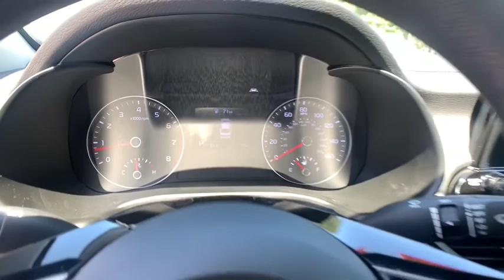2020 Kia Forte Smyrna, Marrietta, Atlanta, Alpharetta, Kennesaw, GA 287505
Clear White New 2020 Kia Forte available in Smyrna, Georgia at Ed Voyles Hyundai Kia. Servicing the Marrietta, Atlanta, Alpharetta, Kennesaw, GA area.

2020 Kia Forte LXSEd Voyles KIA offers a varied and accommodating selection of new Kia models, including the much-loved Kia Forte, Optima, Cadenza, K900, Sorento, Soul and Sportage. Each of these vehicles comes with a 5 yr/60,000 mile limited comprehensive and 10 yr/100,000 mile Powertrain Warranty. * All available rebates are applied to the advertised pricing. Advertised pricing is on in-stock units only and includes all applicable dealer discounts, manufacturer discounts, and incentives. Prices exclude tax, tag, title, and electronic filing fees. A copy of the advertisement must be presented at time of purchase to receive any special or advertised price. Prior sales are excluded. Cannot be combined with website offers. We attempt to update this inventory regularly; however, there can be a lag between the sale of a vehicle and the updating of inventory. * The efficiencies of eCommerce permit us to offer eCommerce consumers pricing benefits. Therefore, prices on this website are available only to consumers who initiate their transactions via email or the contact mechanism of this website. * While every reasonable effort is made to ensure the accuracy of this information, we are not responsible for any errors or omissions contained on the pages of this website. Price includes: $1500 - Kia Customer Cash. Exp. 06/01/2020